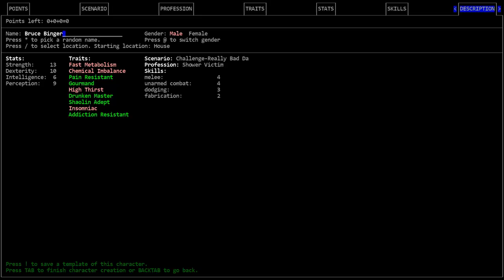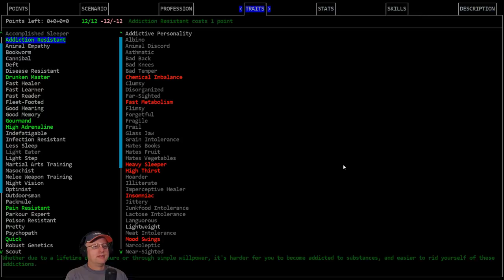Lets Play / Cataclysm DDA / Drinking Tiger / S01-E01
'Drinking Tiger Searching Dragon' Challenge: Vorm plays as Bruce Binger, a mentally, chemically, and emotionally unstable Shaolin Adept who is stumbling his way through the Cataclysm in a search for the fabled Dragon Style martial art manual. Using the RBD shower victim start he is trapped in a burning building, drunk, naked, infected, and suffering from the Flu in a Super-Size-City can Bruce overcome the overwhelming odds and become a great Drunken Tiger-Dragon?

World settings of note: Exp. Build #8359. City Size:16, City Spacing; 0, Zombie Spawn: 1.50, Item Spawn: 0.50, Wanderspawn: True, Static NPC: True, Starting NPC- Never, Graphic Tileset: MSX++Dead_People, Soundpack: RRFSounds